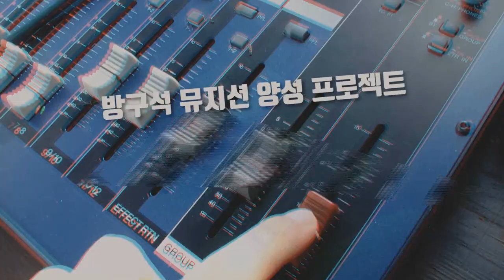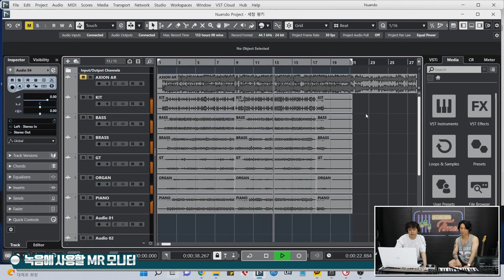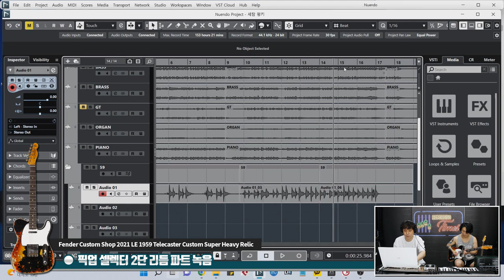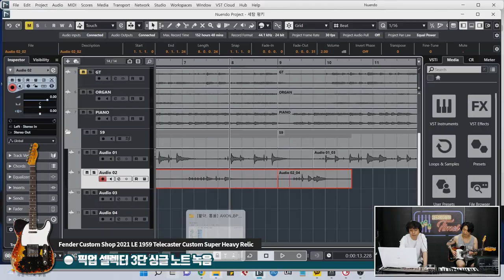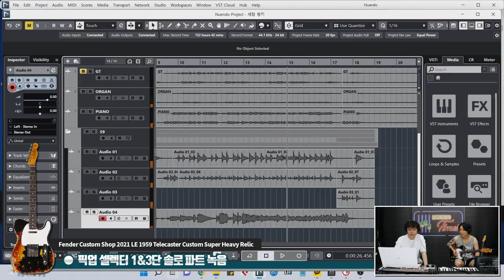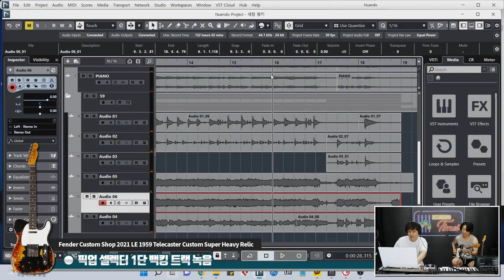[RecordingTimes 487회] 펑키 & 텔레캐스터 1편 : Fender Custom Shop 1959 Telecaster Custom Super Heavy Relic